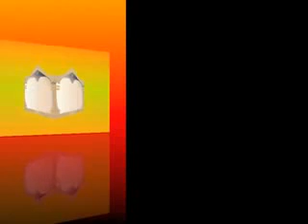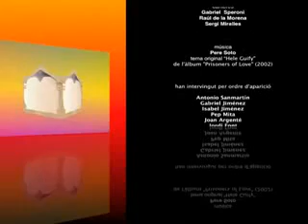Josep Gual i Lloberas, en memòria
Vídeo d'homenatge al poeta badaloní, Josep Gual, projectat durant la inauguració de l'Espai Betúlia l'any 2007.